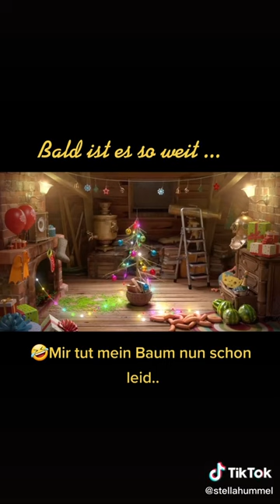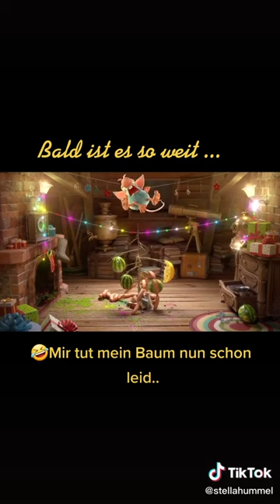БУКАШКИ,супер мульт фильм 98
букашки,
паровоз букашка,
букашки мультфильм,
букашки смотреть,
букашки скачать,
букашки бесплатно,
игра букашки,
песня букашки,
букашки онлайн,
букашки мультик,
букашки смотреть онлайн,0
букашки 2,
букашки хорошее,
белые букашки,
букашки +все серии,
паровоз букашка песня,
смотреть мультфильм букашки,
букашки качество,
букашки хорошее качество,
букашки муравьи,
маленькая букашка,
букашки онлайн бесплатно,
букашки смотреть бесплатно,
букашки слушать 2 278
про букашек,
+мы +не жалкие букашки,
букашки подряд,
букашки смотреть +в хорошем качестве,
мультфильмы онлайн букашки,
букашки мультфильм смотреть онлайн,
букашки мультсериал,
букашки +все серии подряд,
букашки смотреть онлайн бесплатно,
песенки букашки,
мелкая букашка,
скачать букашек бесплатно,
приключения букашек,
долина букашек,
муравьи +в долине букашек,
букашки +в долине муравьев,
букашки смотреть бесплатно +в хорошем,
паровозик букашка,
букашки приключение +в долине,
букашки смотреть бесплатно +в хорошем качестве,
букашки приключение муравья,
букашки приключение муравьев,
букашки смотреть онлайн +в хорошем качестве,
букашки приключение +в долине муравье,
букашки приключение +в долине муравьев,
мультфильмы бесплатно букашки,
очень,
откуда,
по прежнему,
шорох,
популяция это,
что это такое,
акакий,
это все,
тоже самое,
букаки,
более,
что такое дезинсекция,
литер,
что еще,
должен,
все еще будет,
а что это,
барашек,